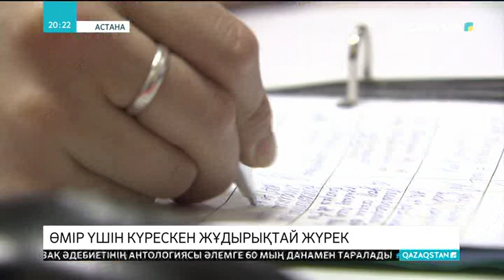Астанаға баласын емдетуге әкелген келіншек сәбиді мүгедек етті деп дәрігерлерді кінәлап отыр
Мейірбикелерді «баламның аяғына катетерды дұрыс салмады» деп айыптайды. «Соның кесірінен аяғы ісіп, жансызданып кетті» деген Таңшолпан баланың аяғына ампутация жасайтынын жеткізді. Ол кісінің әлеуметтік желіде жариялаған жазбасы қоғамда қызу талқыланып, бүгін қалалық Денсаулық сақтау басқармасында бірнеше маман журналистерге сұқбат берді.